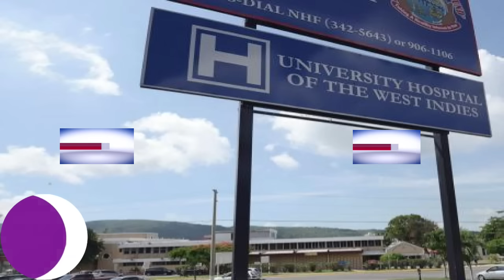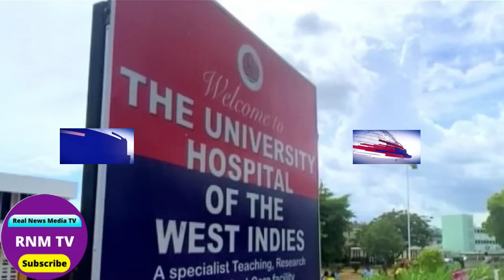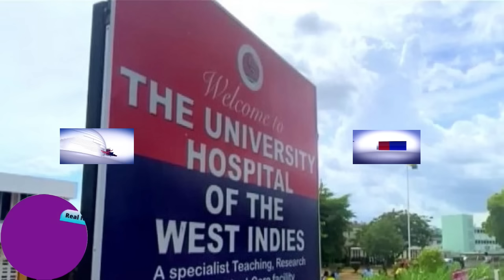Jamaica News Today Friday December 08, 2023 /Real News Media TV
Jamaica News Today Friday December 08, 2023